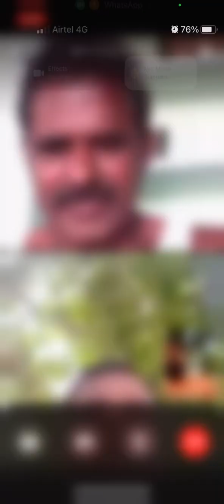Ricky playing and talking to Grand Parents family Vlog